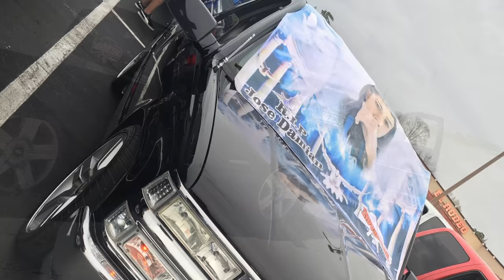Dedication to Jose Damian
Dedication video for the beloved Jose Damian from Indomables Truckin. May you rest in peace, & keep on Trucking.
For any information regarding a video shoot of your very own: Car/ Truck, please drop a comment, and i will get back to you on that.